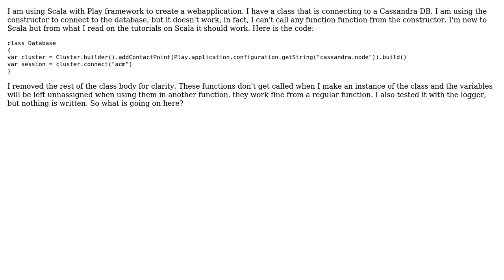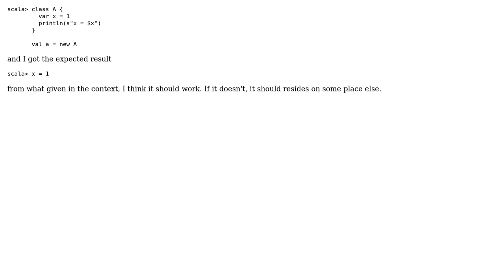Functions in a Scala constructor don't get called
With thanks & praise to God, and with thanks to the many people who have made this project possible! You are responsible for your own actions.